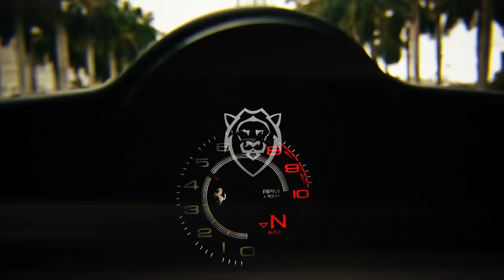2 Ferrari's and a Cock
Two of mph club's heart racing Ferrari 488 GTB's roar through Miami's streets and encounter something a little out of the ordinary. Get behind the wheel of the Ferrari 488 and experience the Miami lifestyle only at mph club.

- mph club is Miami's premier exotic car rental and luxury chauffeur service company, including the Lamborghini Gallardo Spyder, Ferrari 458 Italia, Bentley Flying Spur, Rolls Royce Ghost and much more.